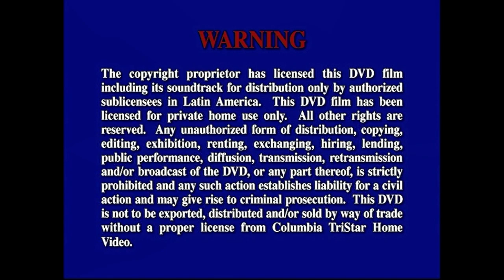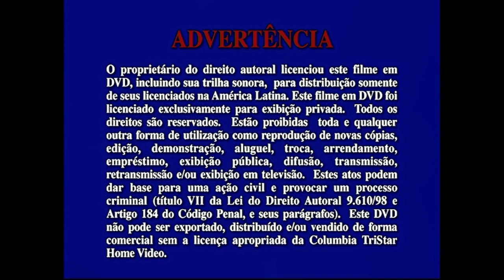Inicio DVD El Gran Pez 2004 (Argentina)